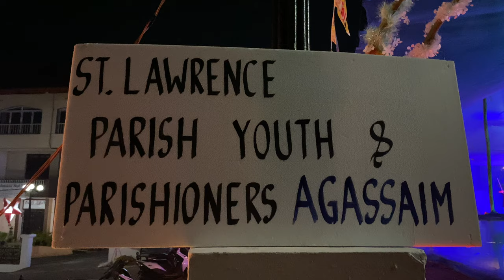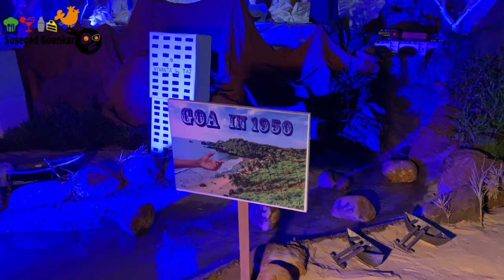Mechanical Crib at St. Lawrence Church Agassaim || Christmas Crib 2020 || Explore Goa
This is a Mechanical Crib made by the Parishioners and Youth of St. Lawrence Church, Agassaim. A lot of effort has been put to prepare and display this crib for the public.

If you want to visit, it’s open from 06:30pm to 11:00pm. Please wear a mask and maintain social distance.

Stay Safe